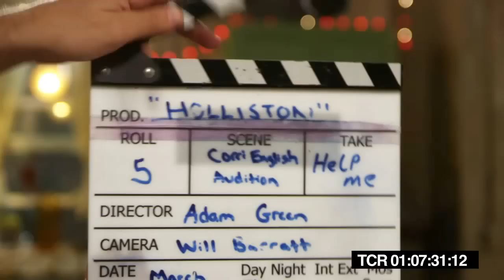Actress Corri English has the worst audition ever - HOLLISTON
An actress has the worst audition experience ever.  This hilarious improv sketch features actors Corri English and Adam Green from the sit-com HOLLISTON; Tuesday night's on the FEARnet cable network or watch it on iTunes right now!